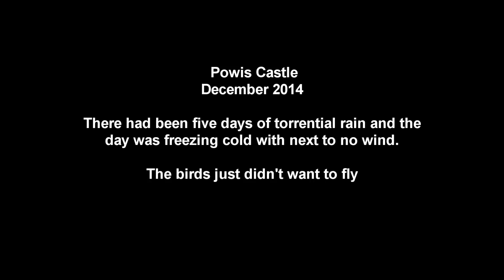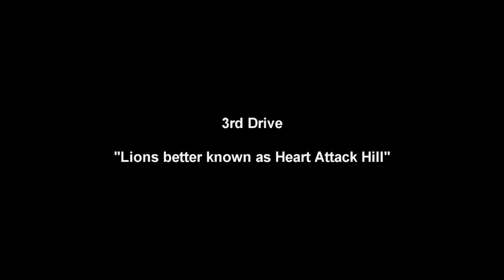Powis Castle Dec 2014 - Pheasant Shooting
Five days of rain, freezing cold and no wind. The gamekeeper and beaters did well to deliver some cracking birds